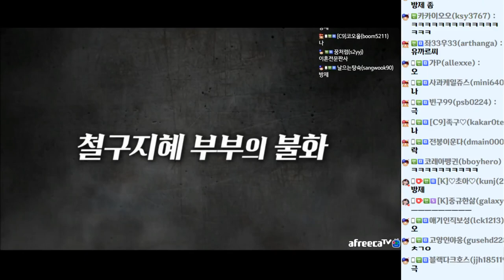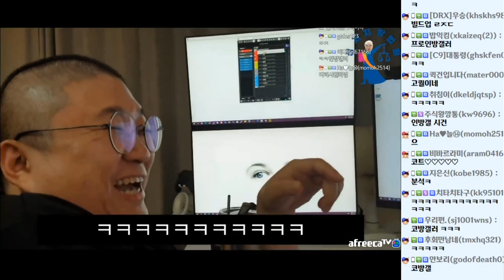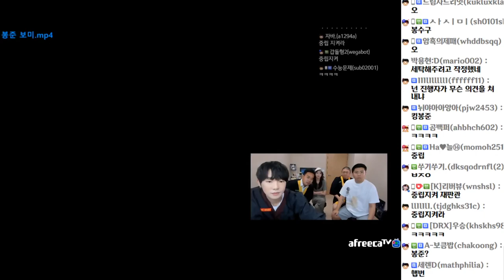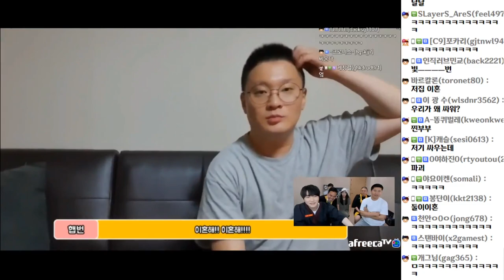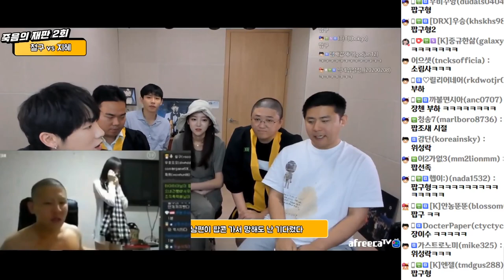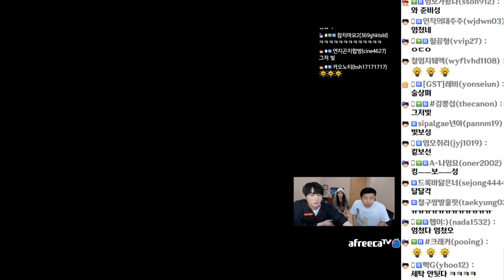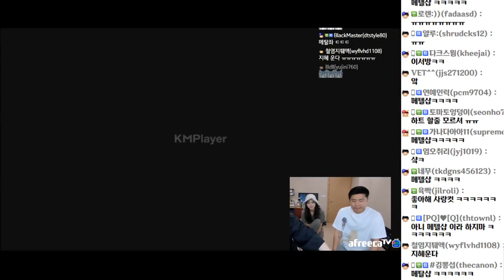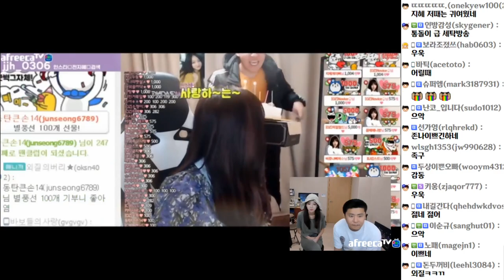'철구&외질 부부싸움' 코변의 능숙한 법정공방 (20.09.02)[노래하는코트]